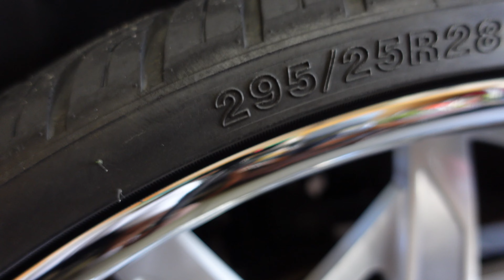HOOD REUNION😱😱😱 YALL I BROKE THE CUTLASS ON 24 INCH RUCCI'S (NO CLICK BAIT)